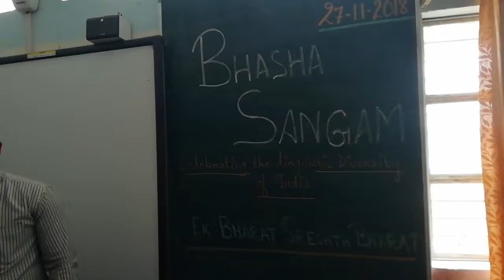MPS_BhashaSangam_Dongari